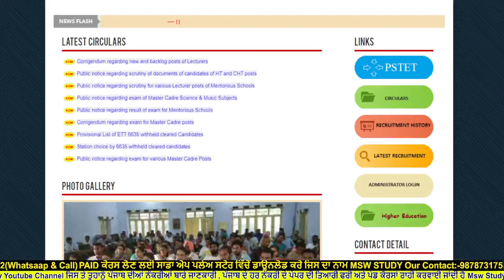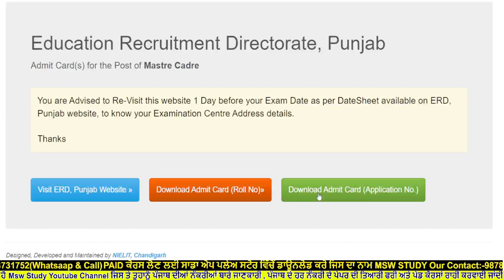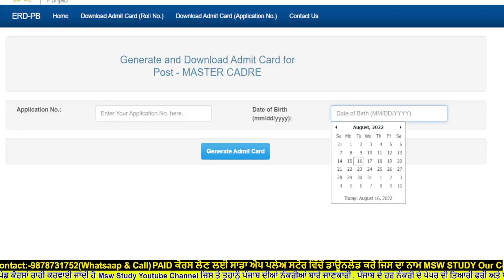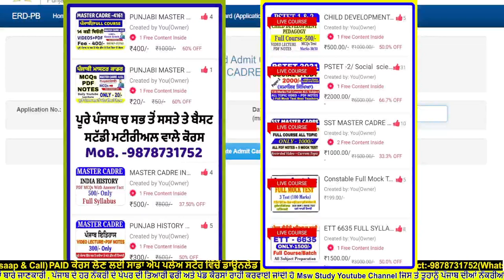Master cadre 4161/Admit card download/Good News Now/Punjab teacher Recruitment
Govt jobs in punjab Police Recruitment 2019,latest news,
New update,
Punjab Police Bharti 2021 New Update,punjab govt jobs 2021,

MSW Punjab police WhatsApp Group Male

MSW Punjab police  GROUP FEMALE